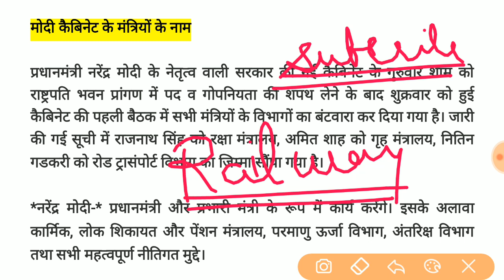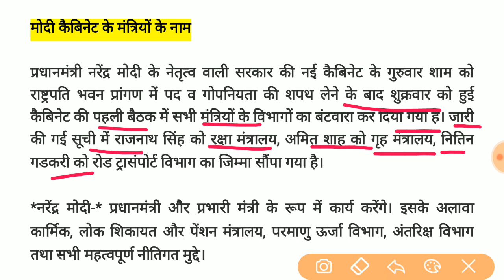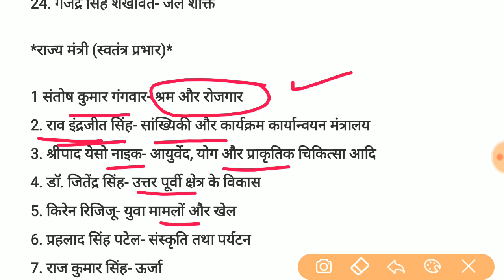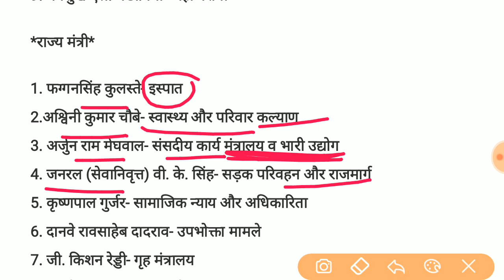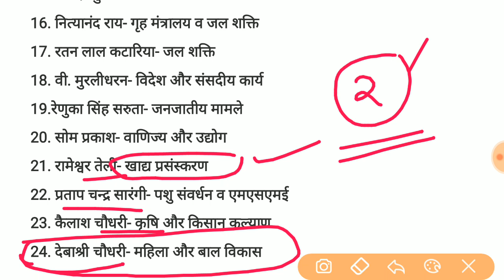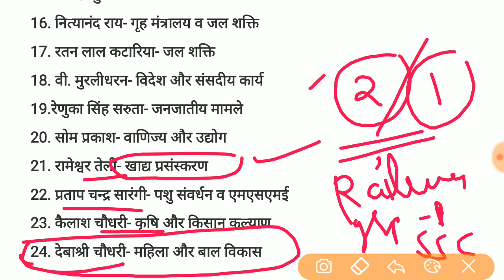Mantri mandal india 2019 in hindi | gkquizbuckers